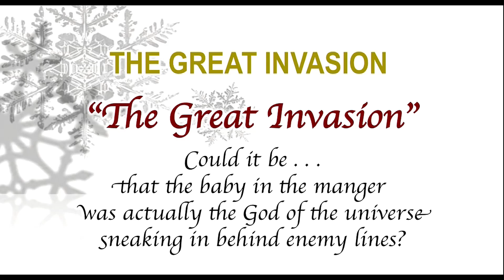221224 "The Great Invasion"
Pastor Scott Craig, this Christmas Eve, brings a thought to us.  Could it be that the baby in the manger was ACTUALLY the God of the universe sneaking in behind enemy lines?